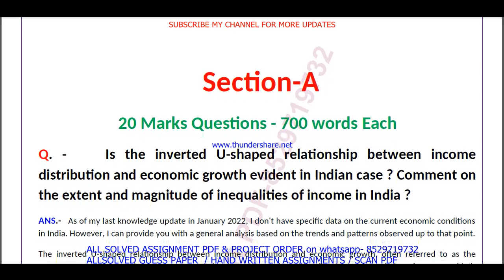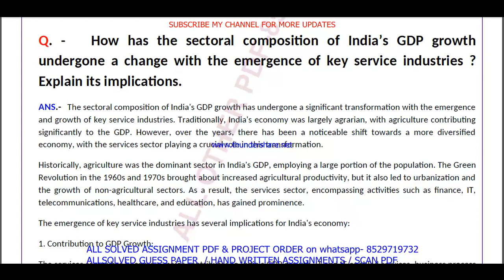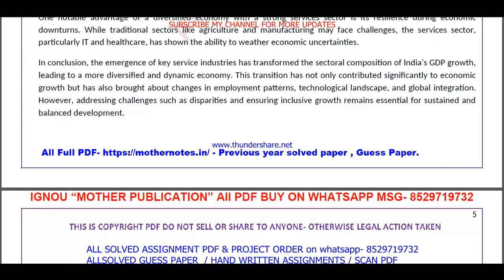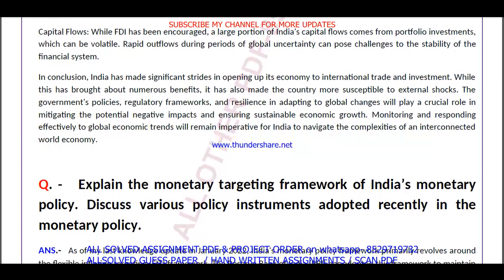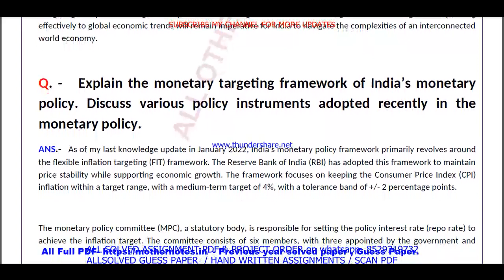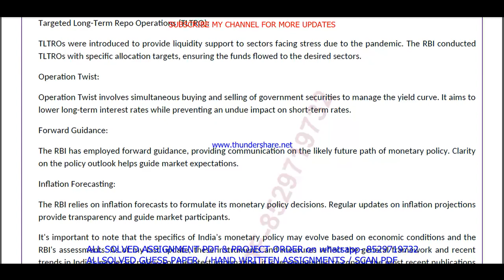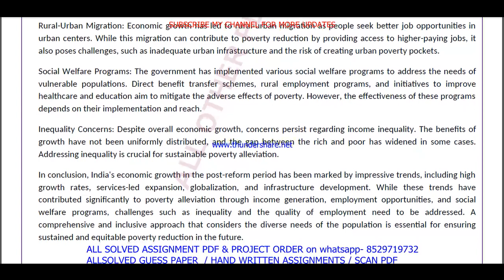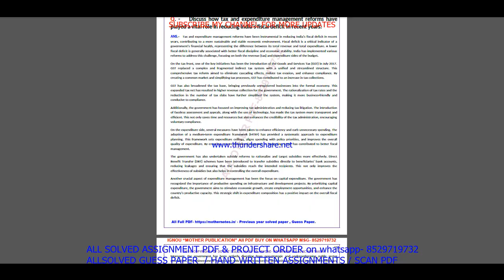MEC 205 Previous Year Question Paper Solved in English || mec 205 important questions with answers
Introduction: "Maximize Your Success with ignou Solved Guess Papers! Our ignou ma economics mec 205 solved guess paper in English for June and December session exams offers time-tested tips, exam pattern insights, and subject-specific guess papers to boost your preparation. furthermore Simplify your journey to success with our curated resources, ensuring you're well-prepared for ignou exams. finally Don't leave your grades to chance; embrace the power of solved guess papers!"

Benefits of ignou Solved Guess Papers in addition (to): MEC 205 Previous Year Question Paper Solved in English
1. Familiarity with Exam Pattern: Guess papers give you an understanding of the exam's structure, question distribution, and marking scheme, allowing you to plan your time and effort accordingly.
2. Prioritizing Topics: Next By analyzing past trends, guess papers help you identify the most important topics and chapters that carry significant weightage in exams.
3. Practice and Revision: Attempting these papers allows you to practice under exam-like conditions and evaluate your knowledge and readiness for the actual test equally important.
4. Confidence Booster: in addition As you score well in these practice papers,  your confidence in tackling the real exam grows, reducing pre-exam jitters.
5. Time Management: Lastly Through regular practice with guess papers, you can fine-tune your time management skills, ensuring you complete the exam within the allocated time.

Searchable keywords for MEC 205 Previous Year Question Paper Solved in English

MEC 205 Previous Year Question Paper Solved in English,

mec 205 previous year question paper ignou,

mec 205 previous year question paper solved,
mec 205 previous year question paper English medium,
mec 205 question paper 2024,
mec 205 important question,
mec 205 suggestion questions,
mec 205 question paper pdf download,
mec 205 guess paper in English,
ma economics study material,
ma economics previous year question paper in English,
Other keywords
ma economics question paper in English,
ignou ma economics question paper 2024,
ma economics important question,
ma economics question paper pdf download,
ignou ma economics guess paper in English,
ignou mec 205 important question,
mec 205 ignou,
mec 205 sample paper in English,
mec 205 books in English,
mec 205 classes,
mec 205 full class in English important questions,
mec 205 exam notes in English,
mec 205 guides in English,
mec 205 classes in English,
mec 205 in English,
mec 205 unit 1,
mec 205 assignment,
mec 205 assignment pdf,
mec 205 chapter 1,
mec 205 full class,
mec 205 class unit in English,
mec 205 class unit in English 2024,
mec 205 full class in English,
mec 205 exam questions with answers,
mec 205 exam solved question paper,
mec 205,mec 205 question paper,
mec 205 class on important questions,
mec 205 important questions with solution 2024,
mec 205 full classes on important question